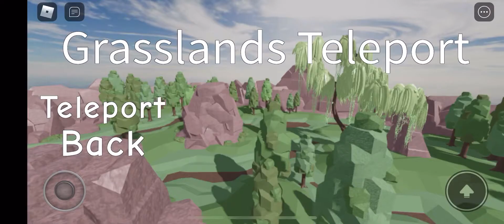Here’s what the game has to offer as of now! (PART 2)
I’ll be going over the new animations and maps next!